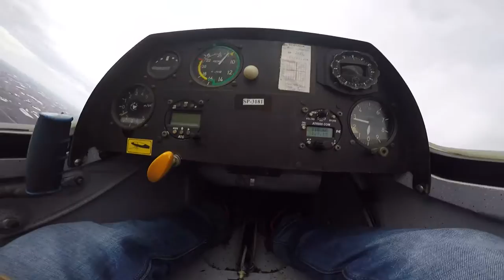Lot szybowcem / Glider fly Pobiednik Wielki 06.03.2016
Mój drugi lot zapoznawczy szybowcem Puchacz o numerach rejestracyjnych SP-3181. Tym razem Aeroklub Krakowski lotnisko Pobiednik Wielki.